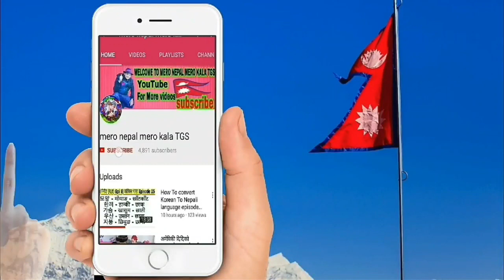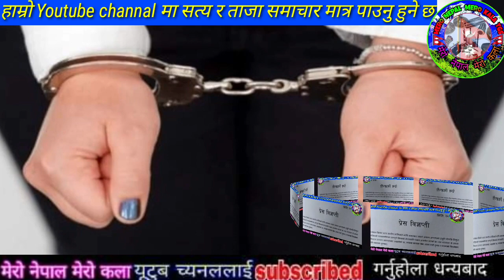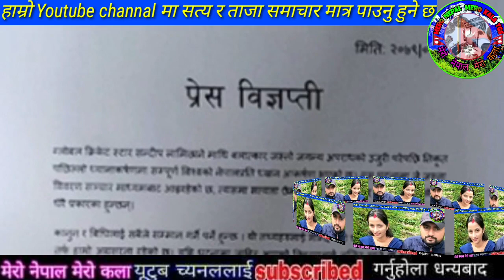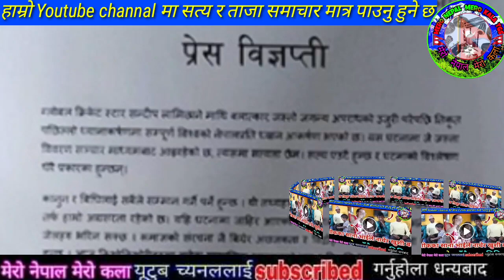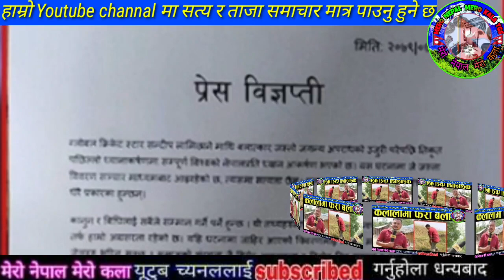Sandeep Lamichhane Today News | Sandeep Lamichhane part 101